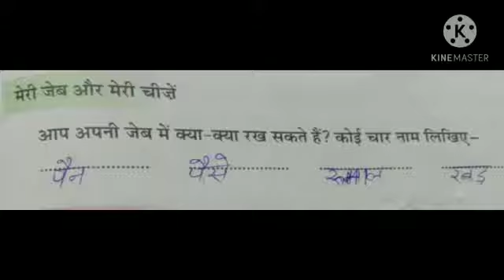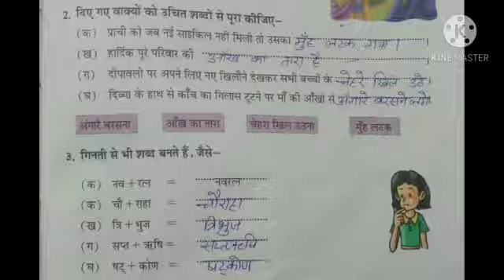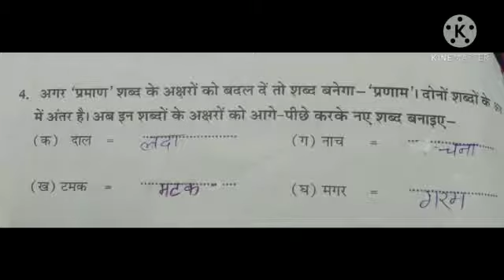Class 3rd, Subject Hindi Bhasha Madhuri, Lesson 14, Part 4